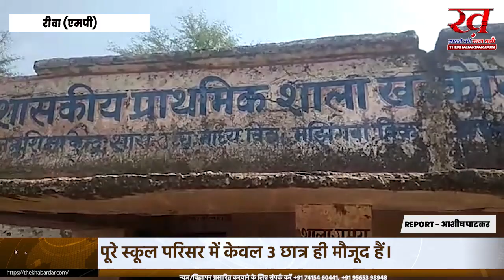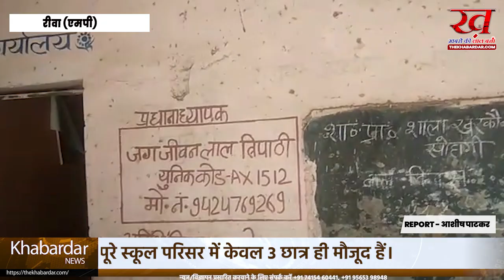ऐसे जर्जर स्कूलों 🏫 में बच्चों की जान और भविष्य का खतरा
आपको बताते चलें शासकीय प्राथमिक शाला खरकौनी टोला सोहागी जो खंड शिक्षा अधिकारी त्योंथर के कार्यालय के अंतर्गत आता है विद्यालय की शिकायतें पूर्व में भी मिलती रही हैं जब संवाददाता समय अपराहन 1:20 के आसपास विद्यालय में पहुंचे तो मौके पर विद्यालय में कोई अध्यापक मौजूद नहीं रहे विद्यालय में गंदगी का अंबार लगा हुआ है केवल छोटे-छोटे तीन बच्चे ही परिसर में मौजूद मिले